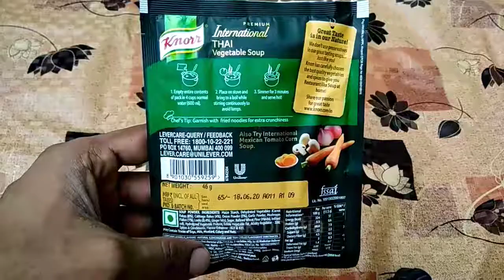knorr international Thai vegetable soup